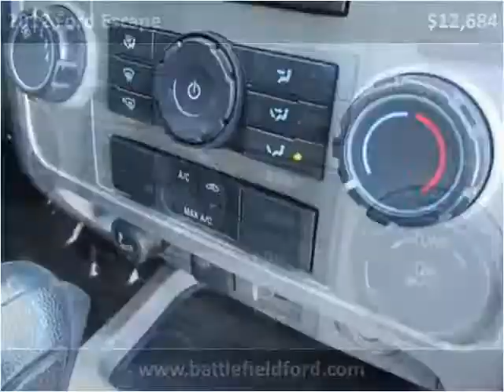2012 Ford Escape Used Cars Manassas VA